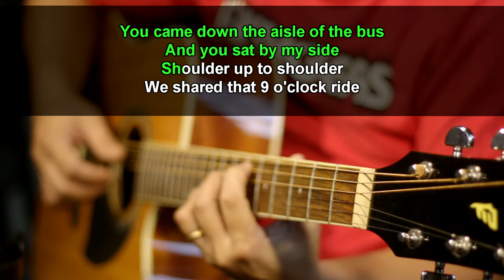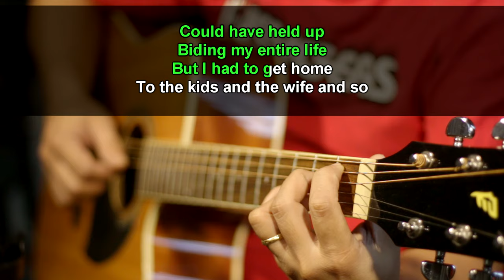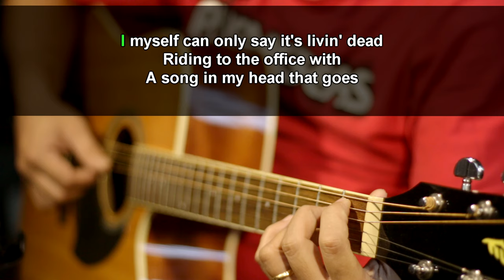Terminal - Rupert Holmes (Acoustic karaoke)